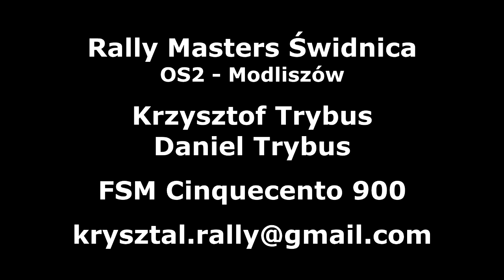Rally Masters Sobótka - OS2 Modliszów - Krzysztof Trybus / Daniel Trybus - FSM CC 900 Power ECU